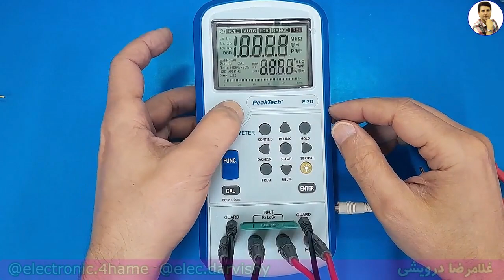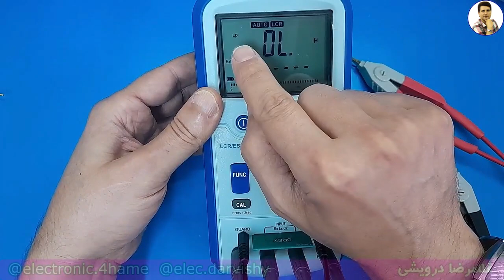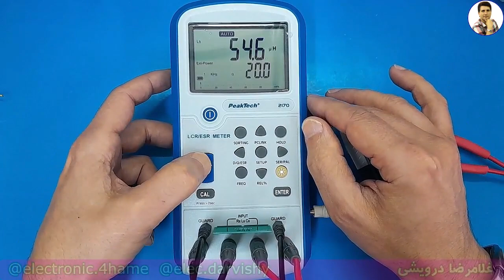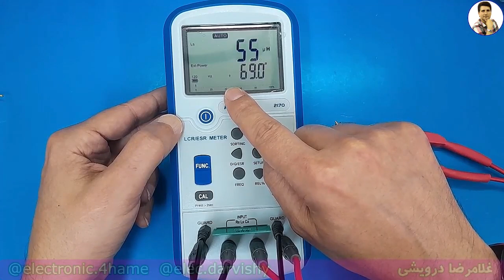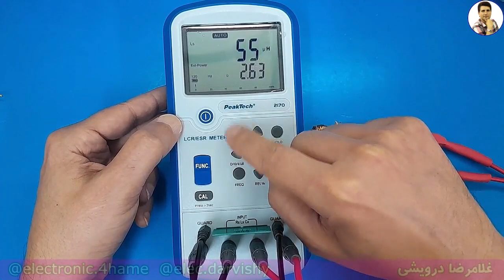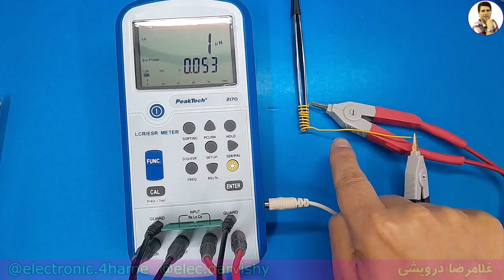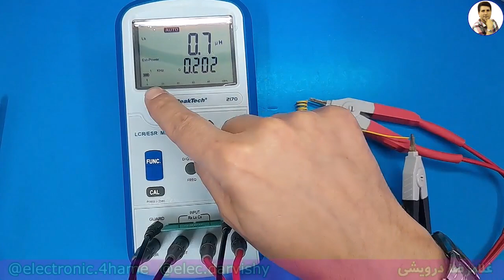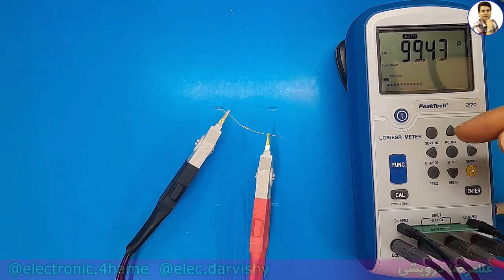آموزش آسان الکترونیک : چگونه مقدار سلف را اندازه گیری کنیم؟ برای ساخت سلف چه معیار های لازم هست؟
ال‌سی‌آر متر LCR meter) نوعی از تجهیزات آزمایش الکترونیکی است که برای اندازه‌گیری اندوکتانس  (L)، ظرفیت (C) و مقاومت (R) یک قطعه الکترونیکی استفاده می‌شود در نسخه‌های ساده‌تر این ابزار، امپدانس به صورت داخلی اندازه‌گیری می‌شد و برای نمایش به مقدار ظرفیت یا اندوکتانس مربوطه تبدیل می‌شد. در صورتی که قطعه خازن یا سلف مورد آزمایش دارای جزء مقاومتی قابل توجهی از امپدانس نباشد، خوانش‌ها باید نسبتاً دقیق باشند. طرح‌های پیشرفته‌تر اندوکتانس یا ظرفیت واقعی و همچنین مقاومت سری معادل خازن‌ها و ضریب کیفیت اجزای القایی را اندازه‌گیری می‌کنند.

این ابزرا توسط شرکت PeakTech  ساخته شده و دقت نسبتا خوبی دارد. برای  اندازه گیری هر کدام از مقادیر دو روش وجود دارد: روش Auto LCR   و روش دوم انتخاب تنظیم دستی .
در هر صورت مقادیر نمایش داده شده با توجه به فرکانس سنجش تعیین می شوند. غالبا خازن های با ظرفیت کم را در فرکانس پایین و خازن های با ظرفیت بیشتر را در فرکانمس بالا اندازه گیری میکنند.
برای سنجش مقاومت بهتر  است در فرکانس های مختلف آزمایش انجام شود تا کارکرد کمقاوت در فرکانس مختلف بررسی شود.

1) تحليل منابع تغذيه سوييچينگ بر اساس مدار و شماتيک
2) تحليل برد مدار محافظ برق بر روي نقشه و شرح اصول کار مدار
 3)  تحليل مدار پاور کامپيوتر. تحليل کامل 4 نقشه مختلف با انواع اي سي هاي موجود
4)  ساخت منبع تغذيه متغير با جريان بالا و پايين (با تناسب ترانزيستور
5) نصب فلش پلير در پخش خودرو به صورت اصولي به همراه ساخت مدار سيگنال بدون تغيير در مدار پخش
6) بررسي و تحليل مدار شارژر باطري خودرو
 7) بررسي علمي و عملي اينورتر جوشکاري يا دستگاه جوش
 8)  دوره آموزشي آمپليفاير خودرو
 9) دوره آموزشي اينورتر برق 220 ولت
 10)  متغییر سازی منابع تغذیه کتابی_زنبوری به ساخت همراه مدار اتصال کوتاه
11) مفاهیم پایه الکترونیک به روش عملی و علمی ( مخصوص افراد علاقه مند و تعمیرکاران تجربی)

00:00 شرح دستگاه PeakTech 2170
02:07 سنجش سلف به کمک lcr meter
04:27 ساخت سلف برای تعیین ظرفیت
07:12 بررسی مقاومت در فرکانس های مختلف